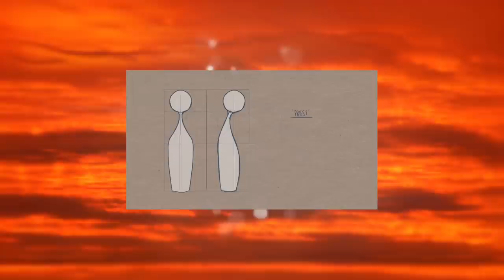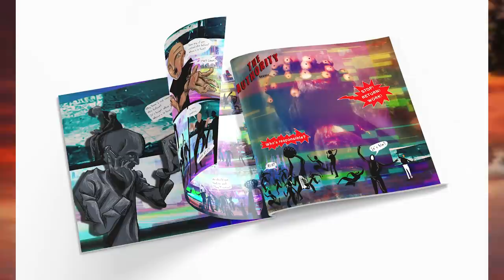Making THE PUZZLE Documentary - Part 5 of 5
Here's part 5 of 5 of 'Making The Puzzle'. A documentary of sorts that Devin made himself during the Puzzle's recording period, giving you some insights into how The Puzzle and Snuggles came to be.